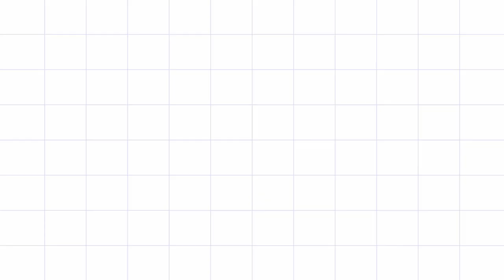Dedicated to all Teachers 🙏🏼 | teaching during lockdown | easytophysics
Hi guys.
This is our totally different segment in the regular incident but education-related. and we r discussing this "Easytophysics- offTrack" by.
hope u r enjoying this off-topic segment ...
and plz comments  ur opinion